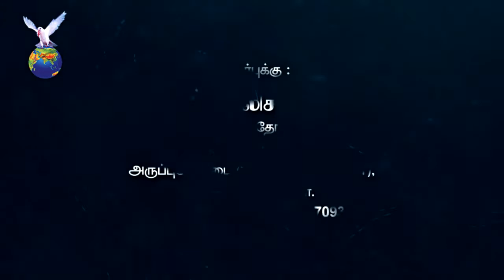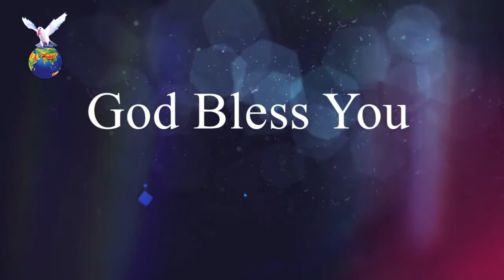Tamil Christian Message | Kartharin Neram | Rev.Dr.B.Elisha Anbu | 04 03 2020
Rev.Dr.B.Elisha Anbu
God's Garden Ministries - Yerimalai Trust
God's Garden, Kovilangulam - 626107,
Aruppukottai, Tamilnadu, India.